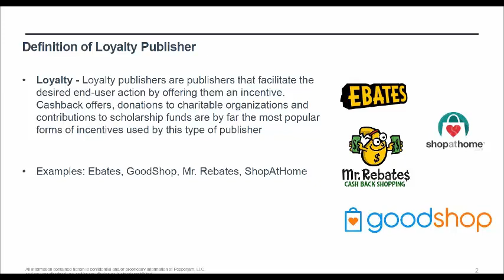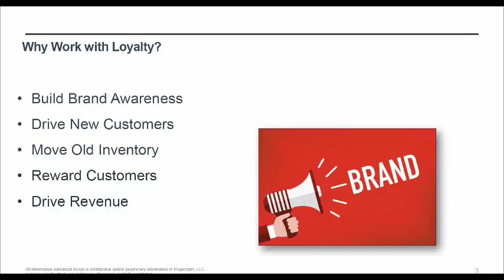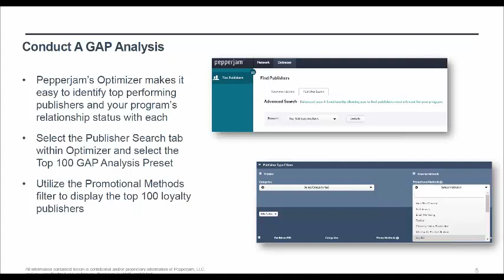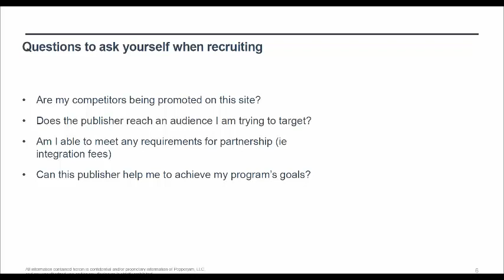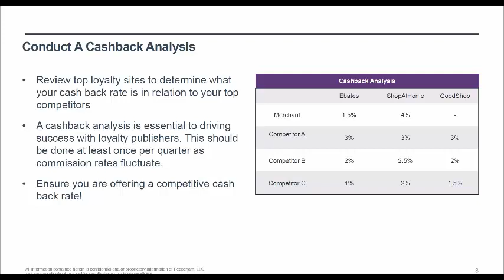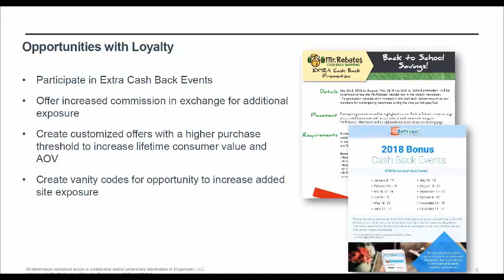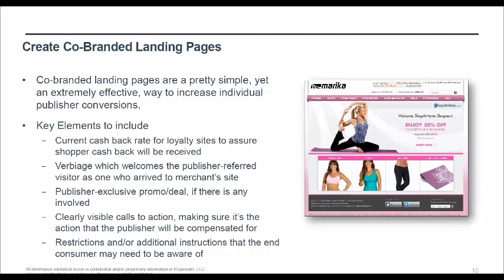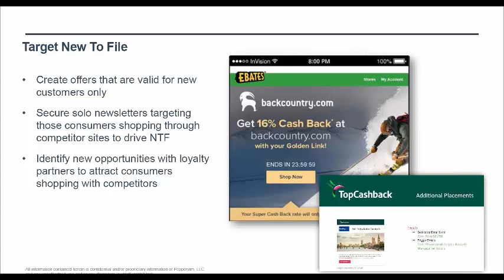Pepperjam: Working With Loyalty Publishers